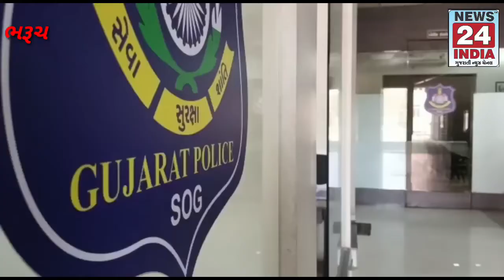ગેરકાયદેસર ઉચા વ્યાજદરે નાણા ધિરાણ કરતા વ્યાજખોર વિરૂદ્ધ ગુનાહ દાખલ કરતી એસ ઓ જી ભરૂચ.